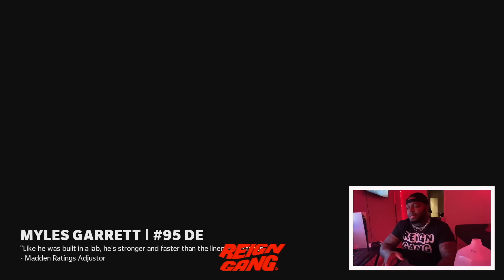Drunk at 3am vs Undefeated Luke... This Cant Be Good..